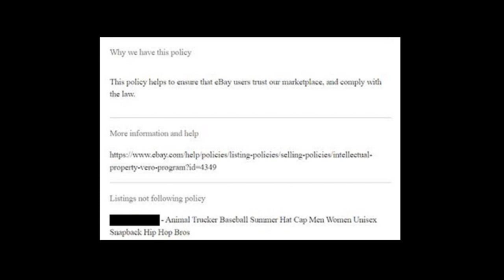ebay Account Restricted I ලිස්ට් නොකල යුතු Item I ebay Removed Item | Do Not List on ebay I E-Pal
1. Item එකක්
2. ඇයි තෝරගන්නේ ? ප්‍රශ්නයක් ~ පිලිතුර ඔබ සොයන්න
(Practical research done by yourself)
3. Knowledge එක Grow කරගන්න ඔබම

Hi E-Pals,
E-Pal Do Not List item - 362

Anthony Mendis
louis vuitton
herman miller
minecraft